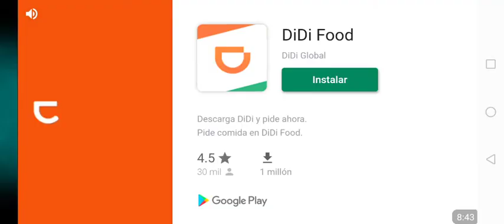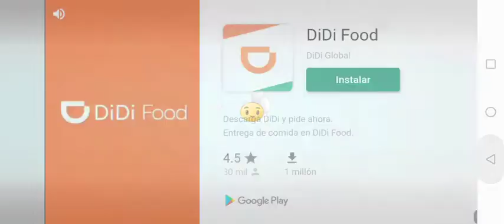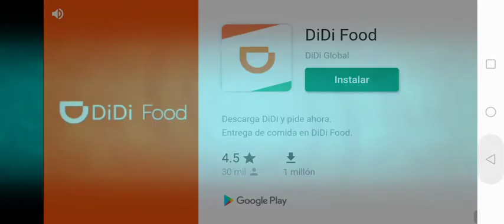Tenemos a tripitidora y coco cañón!!!